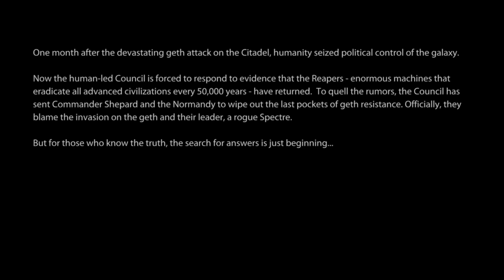Mass Effect 2 LE - Wrong Decisions Playthrough INSANITY MaleShep Adept part 1/Lucifer in his Element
My first time playing the Adept Class.  My 5th stream of Mass Effect 2 Legendary Edition.